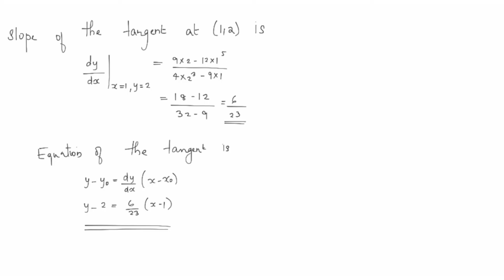FIRST SEMESTER BSC MATHEMATICS COMPLEMENTARY IMPORTANT TOPICS